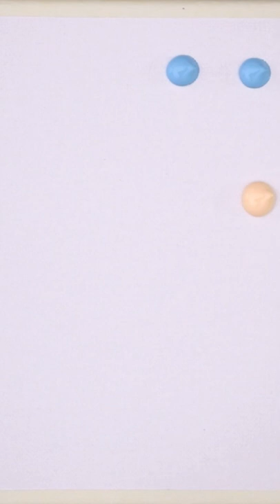Easy Acrylic painting 👩🏻‍🎨